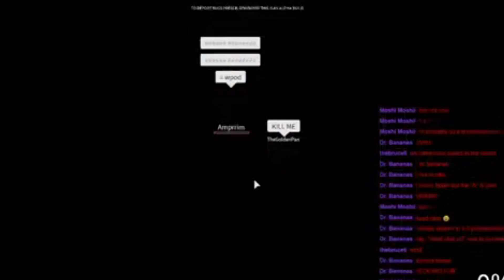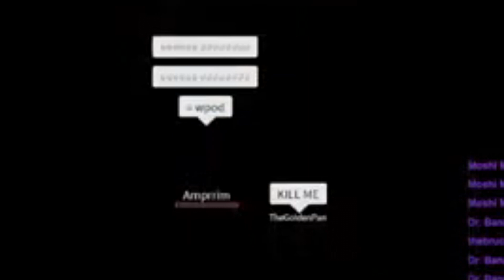Paranormica is Funninormica - ROBLOX Phasmophobia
yeah it's from the stream from last Friday and its 480p couldn't fix that one chief my bad. but this was too funny to just throw under the rug
Own your friends! ROBLOX! Be anything, build anything! Millions of players. DESTROY EVERYTHING! ROBLOX, IT'S FREE!